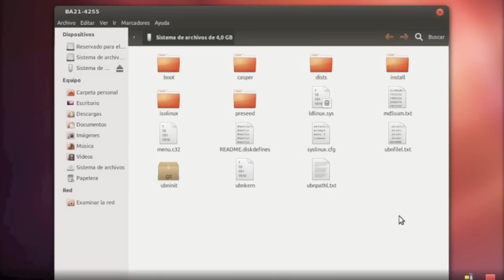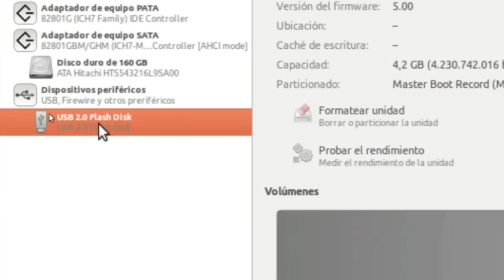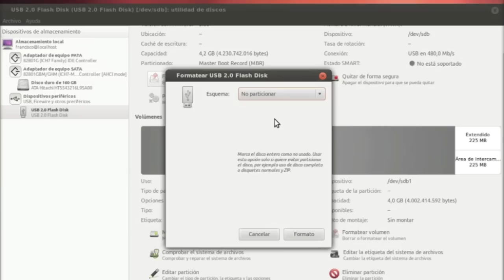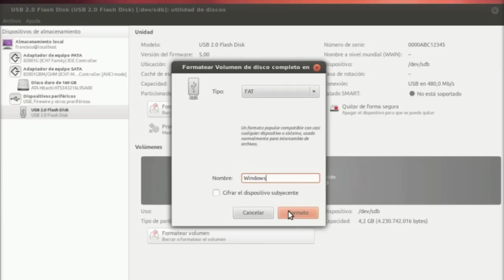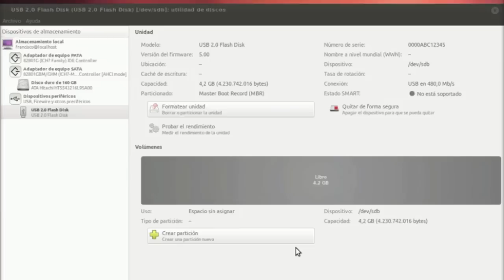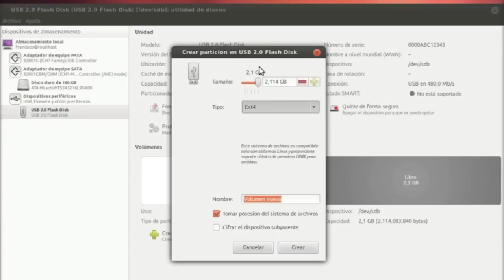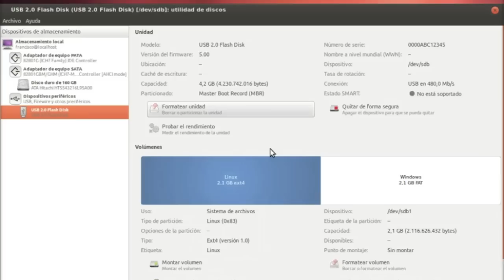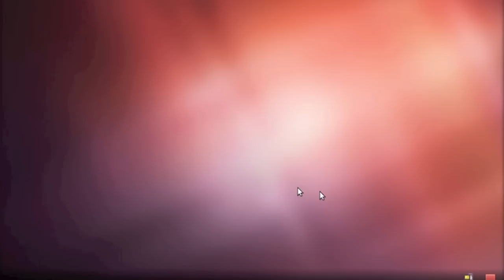Cómo particionar discos desde Ubuntu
Con este tutorial paso a paso conseguiremos particionar o formatear cualquier disco duro que tengamos desde nuestro Linux Ubuntu, así como crear o borrar particiones existentes.